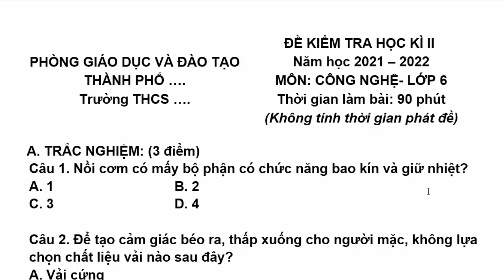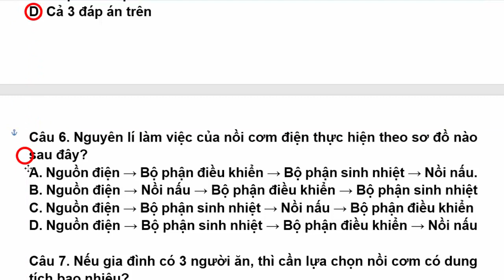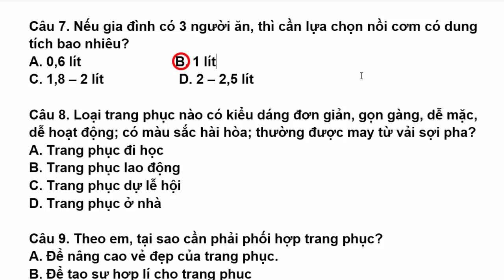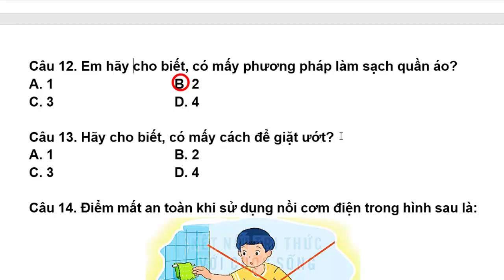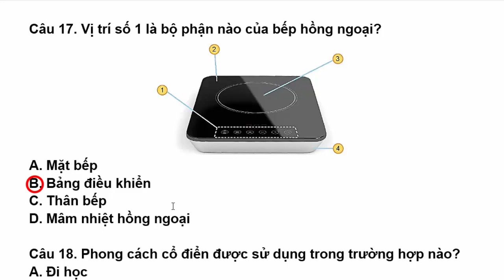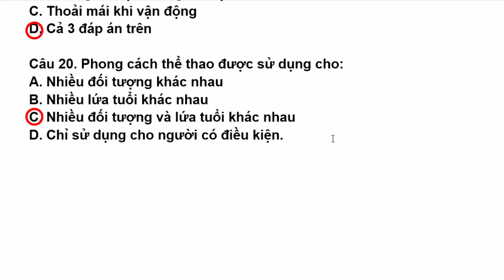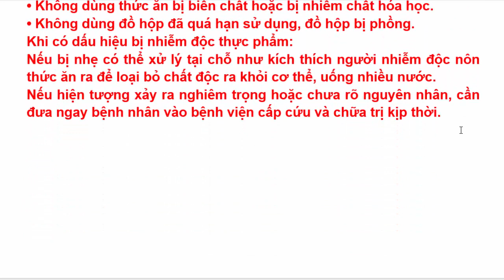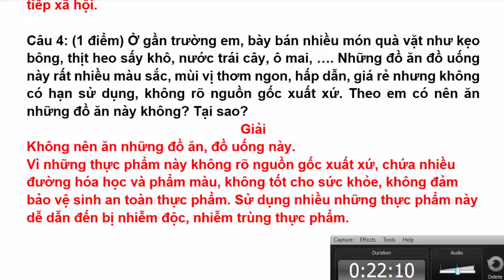Công Nghệ Lớp 6 | Đề Thi Học kì 2 | Năm Học 2021 - 2022 | Kết Nối Tri Thức